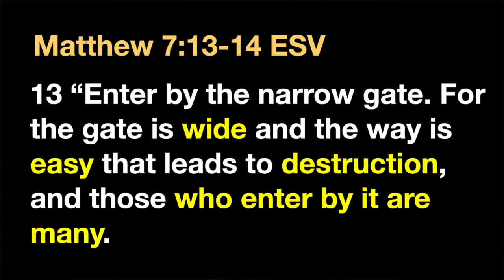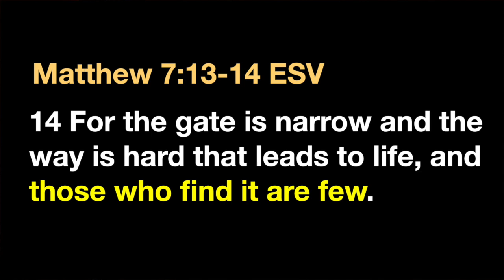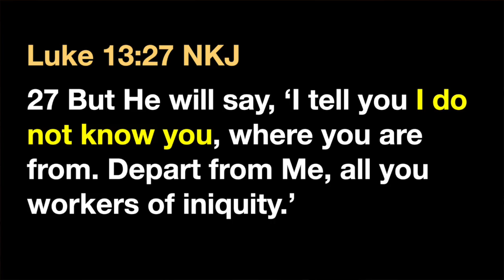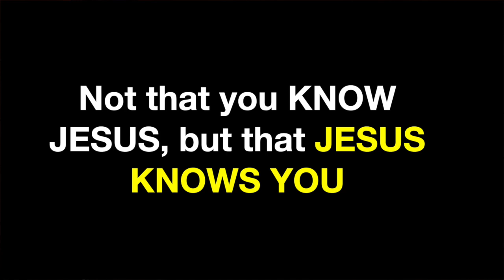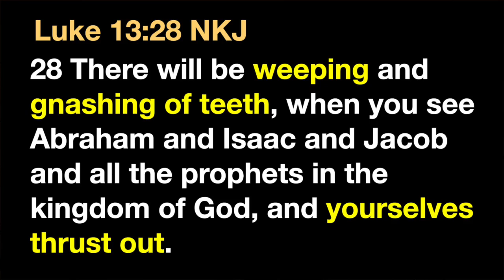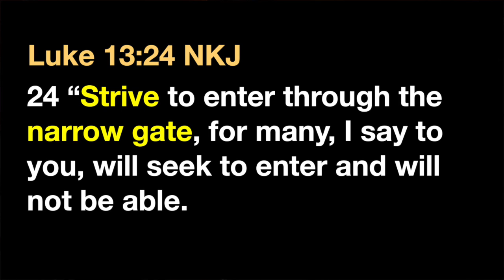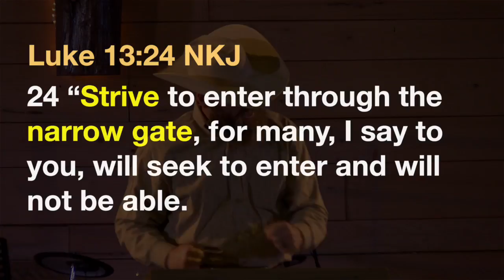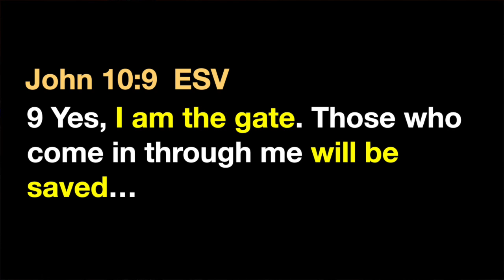CHOOSE A GATE, Pt. 7 in a series titled "Know God" by Pastor Todd Hervey